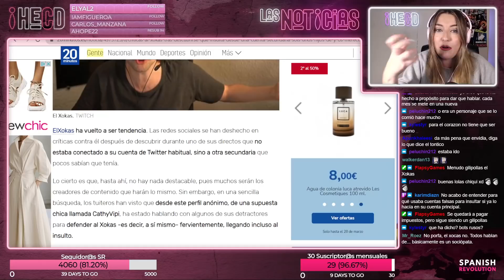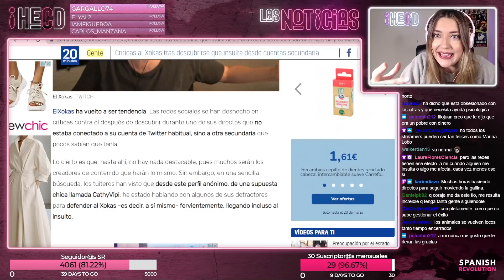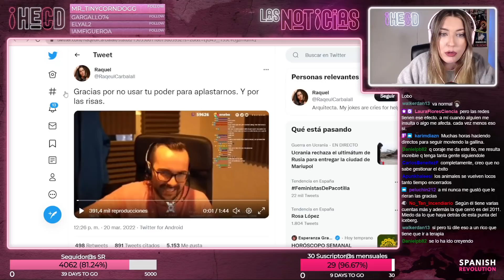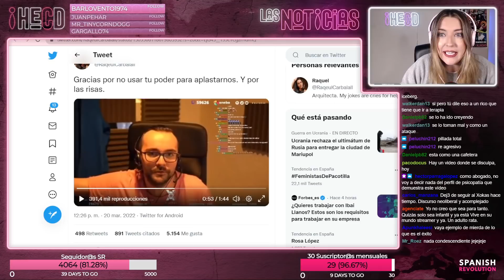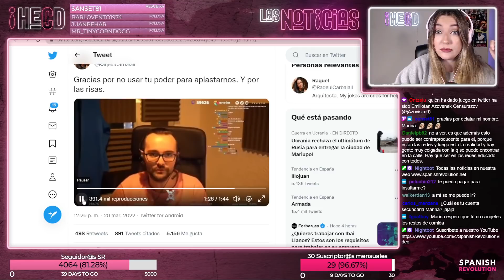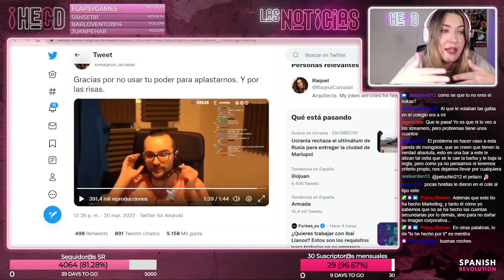La liada de ElXocas